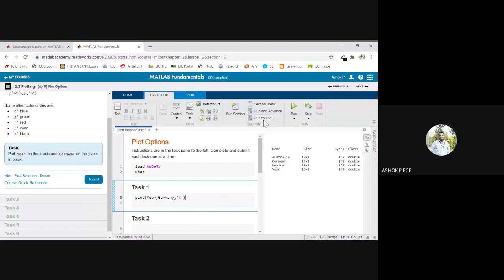CME | Lecture-60 | Working with Data in MATLAB Part-7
This video clearly explains all about working with data in MATLAB.